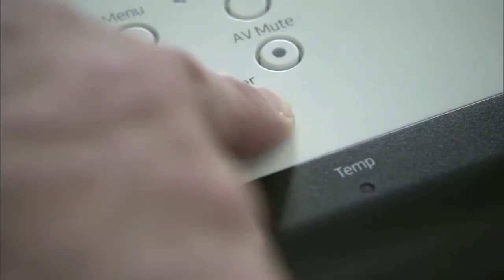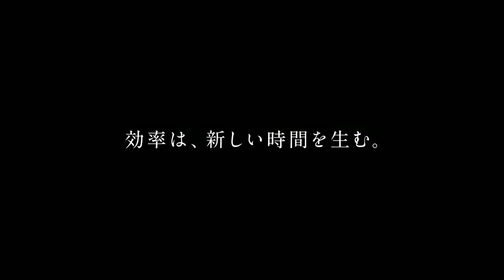ビジュアルコミュニケーションで変わるワークスタイル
リコーのビジュアルコミュニケーションが提案する、新しいワークスタイルをイメージし­た映像です。
リコーは新しい働き方を提案します。